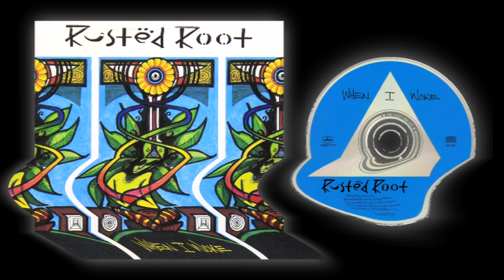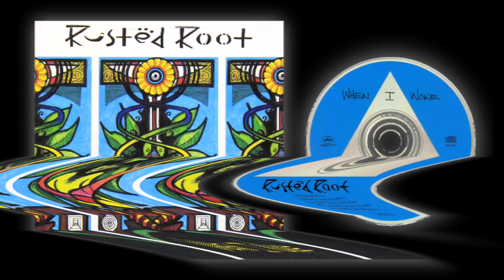((slowed)) Rusted Root - "Beautiful People" ((85% tempo)) + original pitch - ((1994))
Come and hear the funeral marching
Maybe this is your suicide
Maybe this is more pure
Pure than simple
Maybe this is all I have for home
Why have all beautiful people
Brushed you on down?
And brushed you on down?
I saw the shame inside your addiction
Waitin' to see what was passed on by
I saw the shame and wondered why
I should live, and die
Leave a note and tell me
Leave a note and tell me why